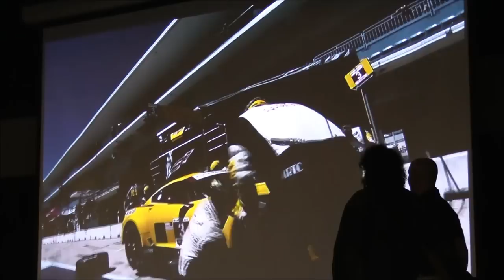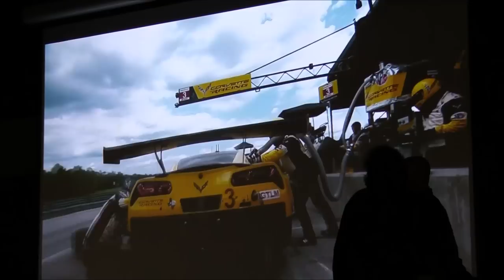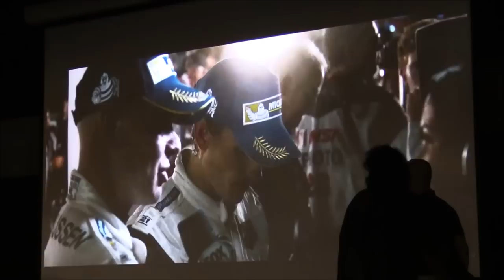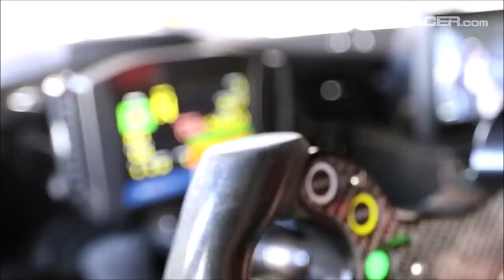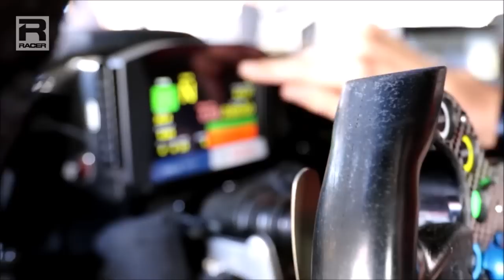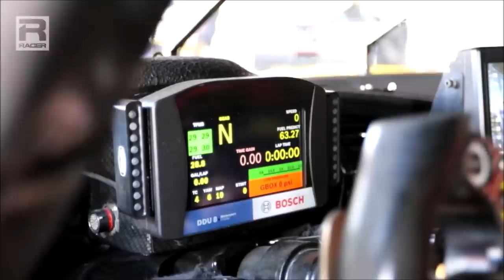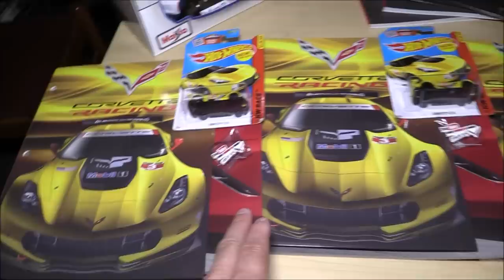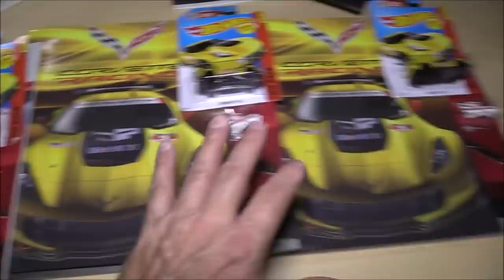GETTING READY FOR LEMANS 2018 & INSIDE C7-R CORVETTE with OLIVER GAVIN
A chance to WIN some small Corvette Racing stuff, plus great conversation from Doug Fehan, Racing manger and then Oliver Gavin takes you INSIDE the C7-R!

also thank-you Joakim Karud
Thank-you Racer.com for the Oliver Gavin interview